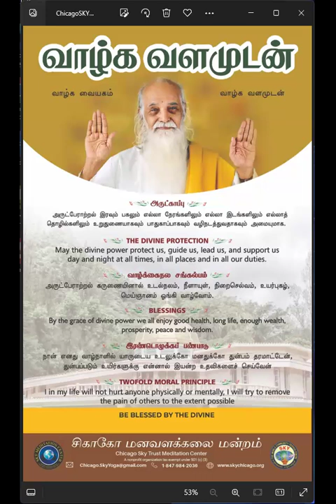காலை தவம் மற்றும் வேதாத்திரியமும் வேதாகமமும் விளக்கம்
This video is a discourse series on Vetharhiriam and Vethagamam explaining the concepts of Common man Philosopher Vethathiri Maharishi's Vethathiriam and The Holy Bible. Here in this series our Senior Sky Professor explains with an Analytical Approach that they both are guiding us to oneness.

தத்துவஞானி வேதாத்திரி மகரிஷி அவர்களின் வேதாத்திரியத்தையும் வேதாகமத்தையும் ஆய்வு செய்து கருத்துக்கள் மற்றும் விளக்கங்கள் இக்காணொளியில் தொடர்ந்து வழங்கப்பட்டு வருகிறது.
வாழ்க வளமுடன்